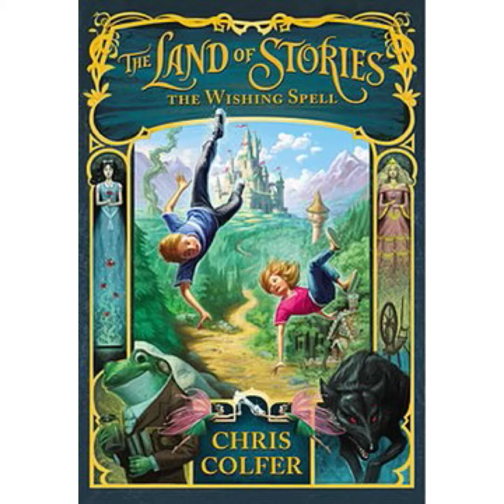Zoom Cake Decorating Class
I had a great time designing this "Land of Stories" magical cake and teaching  seven 9-year-olds how to decorate it! Zoom birthday parties for the win!